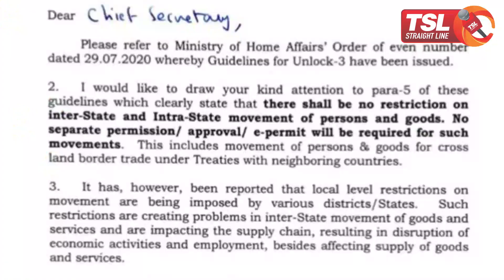Lakhanpur Border mess continues; no one listen to MHA